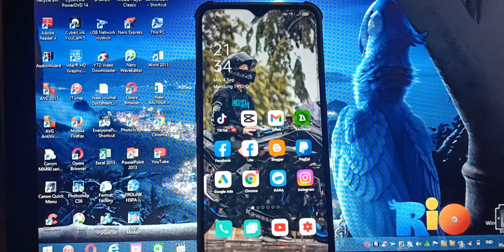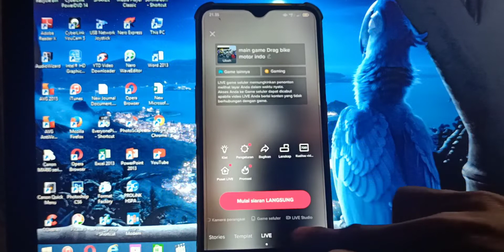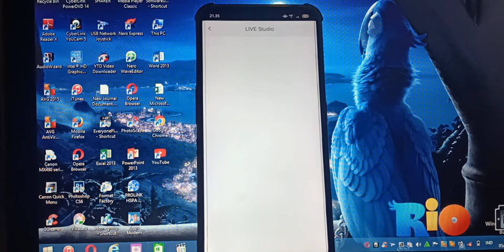LIVE STUDIO TIKTOK FIGTUR TERBARU LIVE GAME TIKTOK LIVE STUDIO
LIVE STUDIO TIKTOK